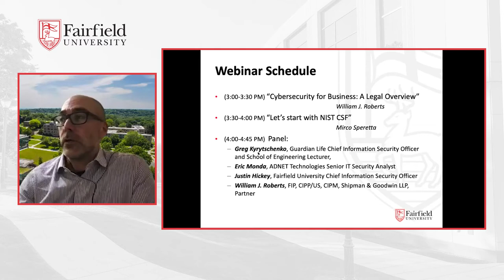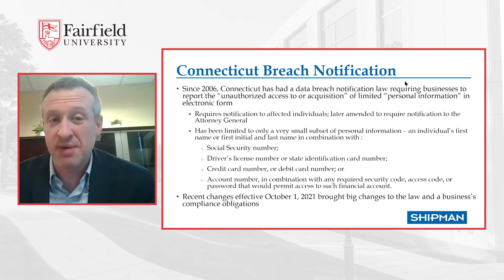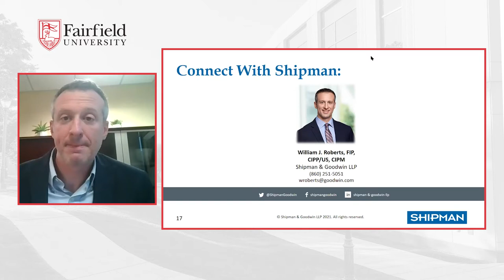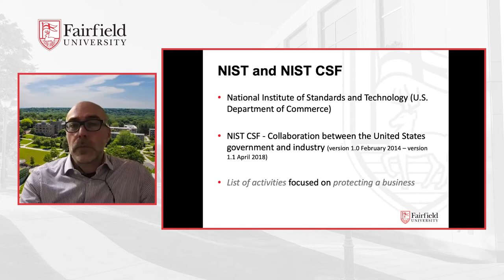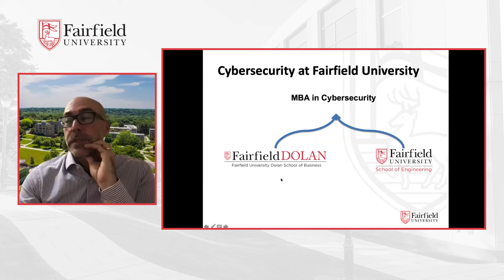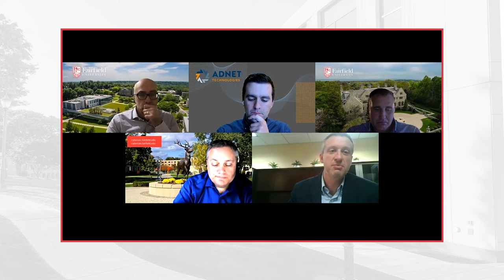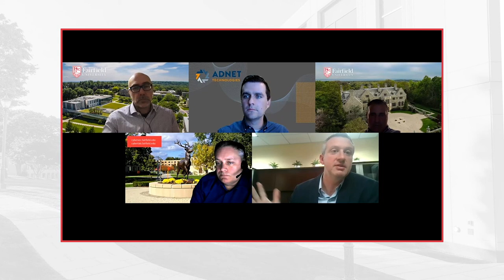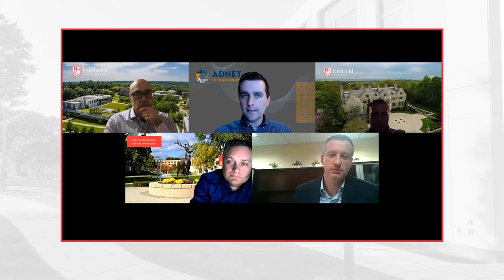Have You Built Your Cybersecurity Safe Harbor Yet? || Fairfield University